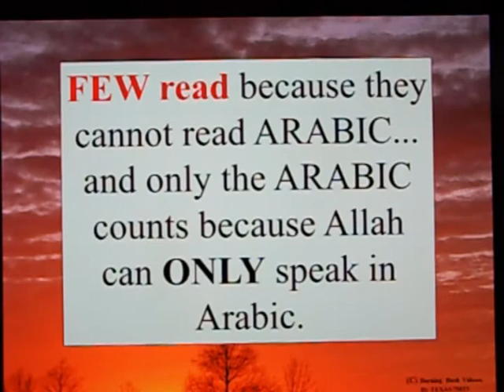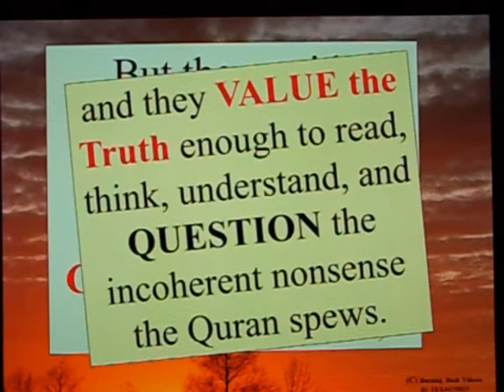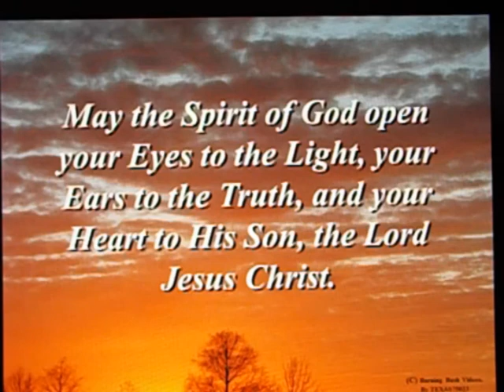Letter to Christian Brother - 112 - Muslims who Respect the Truth